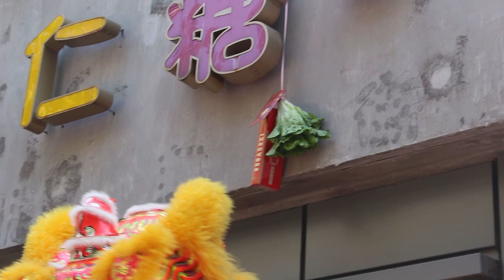Chinese New Year At A Glance | Phoenix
Video about Chinese New Year which I celebrated in China! Awesome idea I know...

where I'll be posting awesome pics and written pieces on my travels.

Filmed on a DSLR Canon 100D and a GoPro HD Hero 3 Black